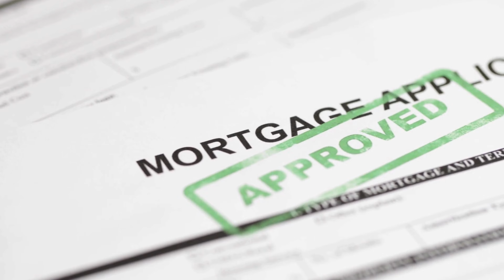Expert Mortgage Broker Sharon Fauchon Reveals Crucial Tips for Homeowners Renewing Their Mortgages!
Thinking about renewing your mortgage? Don’t sign on the dotted line just yet! In this video, award-winning mortgage broker Sharon Fauchon from Nanaimo shares essential tips and insights to help homeowners secure the best rates and deals in 2024.

Discover why complacency can cost you and how exploring alternatives can save you thousands. Learn about insurable deals, the benefits of switching lenders, and how expert guidance can make all the difference. Watch now to ensure you make the most informed decision for your mortgage renewal!